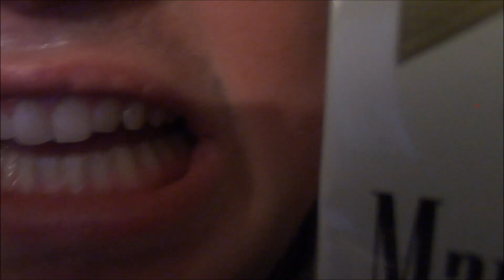Smoking and Drinking sux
Yeah I said it. This was made at 1am in the morning after Thanksgiving. I didn't tell my cousin or nephew what kind of video this was.